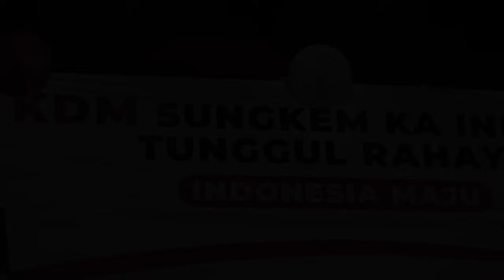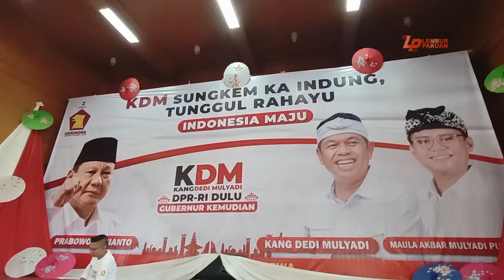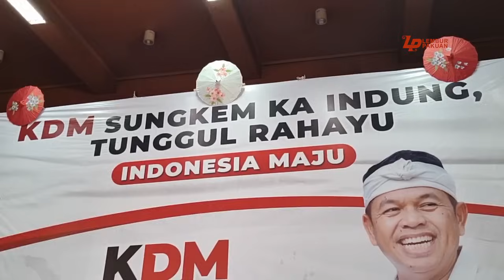GOYANG MAK MARYANI BIKIN NGAKAK SEISI GEDUNG DI ACARA SUNGKEM KA INDUNG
Ikuti TikTok KANG DEDI MULYADI